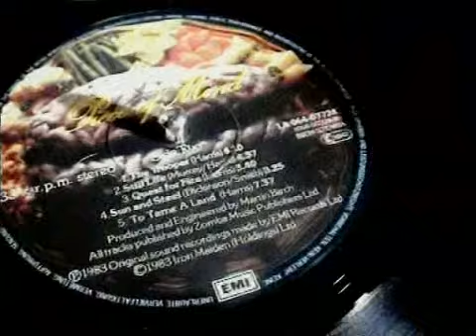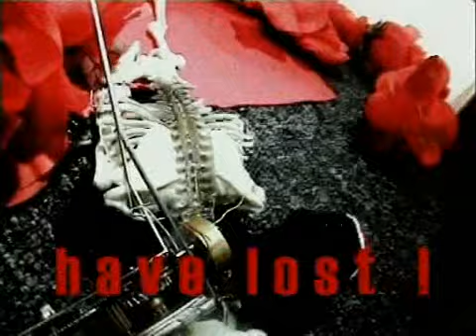C64 Soundtracks - Turbo Outrun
MauZ Machine aka Schmahonni01

Enjoy and Check it out..